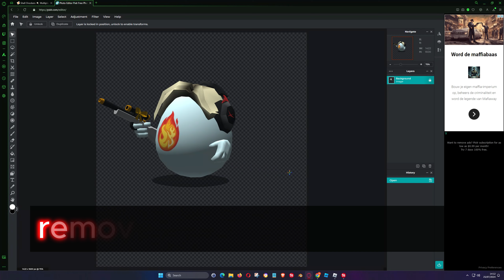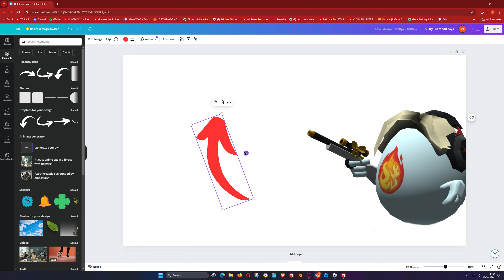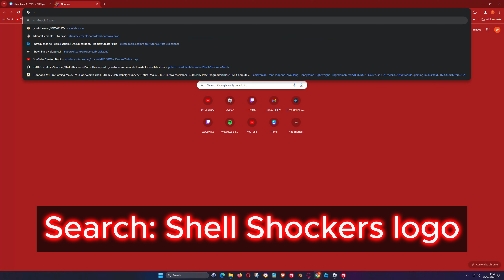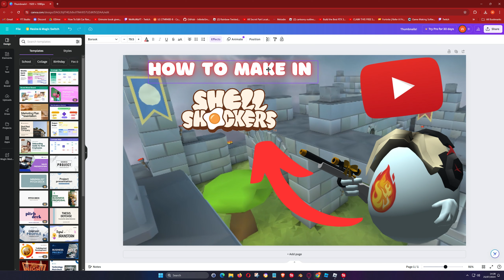How to Create Stunning Thumbnails for Shell Shockers | WeWuWa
Shell Shockers Gameplay, Great gaming guys, more uploads popping up tomorrow.
Join The Battle Shell Shockers Arena

A shout out to the gamers and the shell shockers crack-shots

Shell Shockers Montage Highlights

In Shell Shockers, players assume the role of an egg-shaped warrior equipped with a variety of weaponry, ranging from shotguns and rifles to rocket launchers and sniper rifles. The goal is to eliminate opponents in multiple game modes, including Free For All, Teams, and Capture the Spatula. With its colorful and cartoonish graphics, the game offers a visually appealing and fun environment for players to enjoy.

Immerse yourself in the eggsciting world of Shell Shockers, where eggsplosions and eggceptional gameplay await. With its eggstreme action, eggspertly designed maps, and eggceptional sense of humor, this game promises endless hours of laughter and excitement. So grab your egg weaponry, join the egg squad, and get ready to crack some shells in the most eggstraordinary FPS game out there!